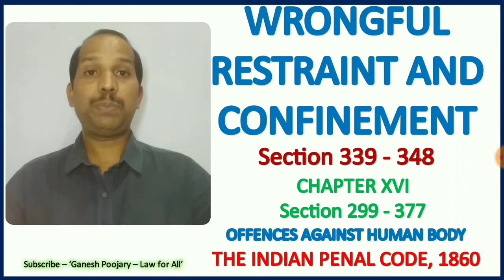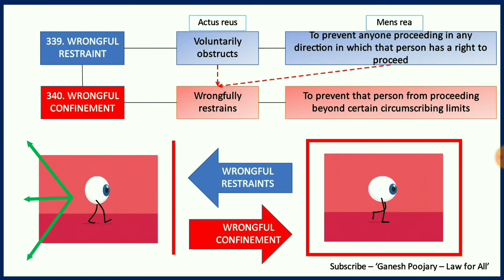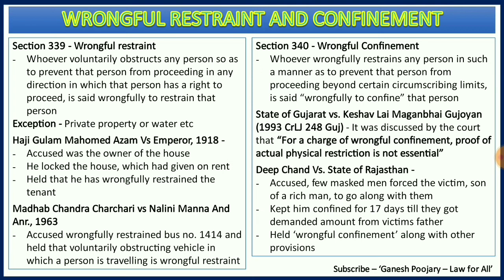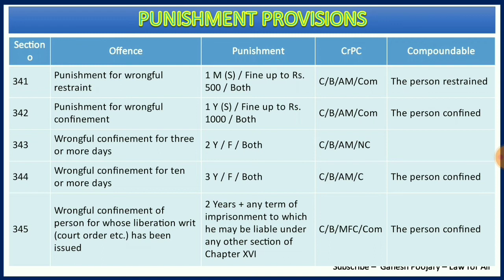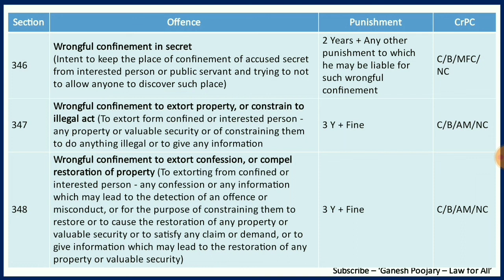Wrongful Restraint and Wrongful Confinement | Section 339 to 348 | The Indian Penal Code, 1860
In this session, i have discussed all the 10 sections related to Wrongful Restraint and Wrongful Confinement along with chart, cases, illustrations and punishment provisions. Hope helps.